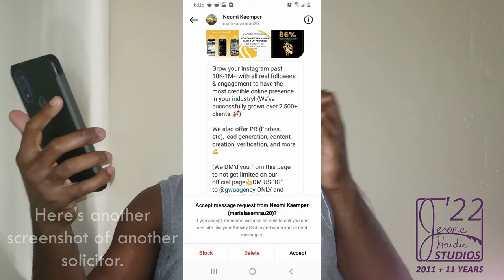My Thoughts on Business Solicitation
On today's video, I will be talking about my thoughts on how people be messaging you about random stuff that you don't want to deal with, especially when you're doing business with people online. So sit back and enjoy the show.